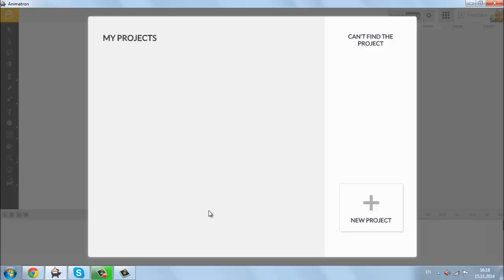Урок 5
Если возникли проблемы с регистрацией на сайте Animatron.com - этот урок для вас:)